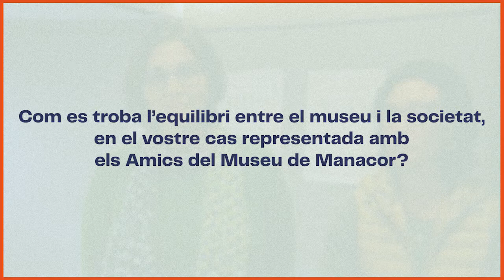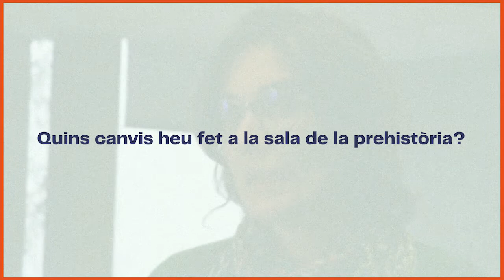SegonesJornadesdelaMar - Entrevista a Magdalena Salas i M José Rivas, Museu d'Història de Manacor